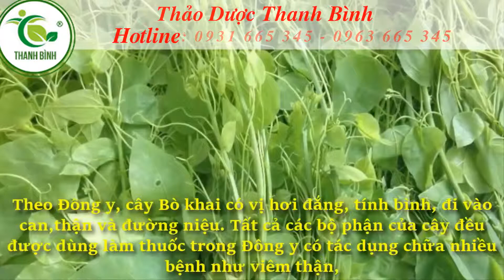Rau bò khai | Những lợi ích không ngờ từ rau bò khai | Thảo Dược Thanh Bình